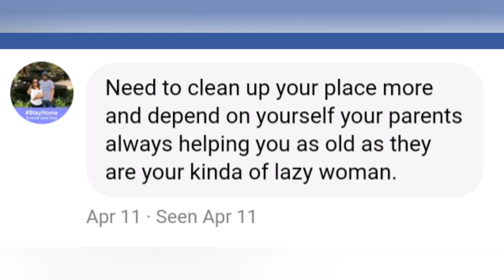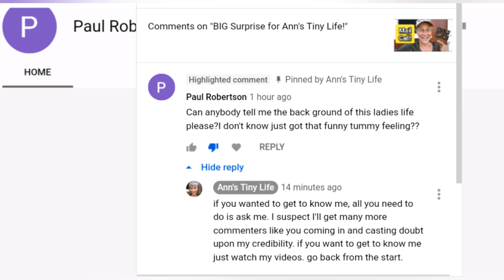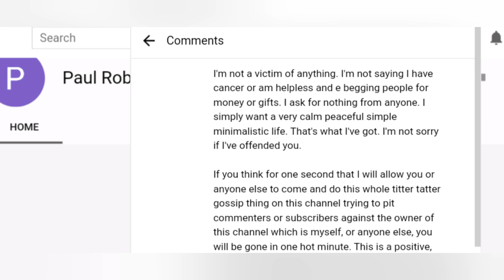Setting Boundaries For Empty People on the Internet - Ann's Tiny Life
I cook a delicious pot of ham, beans, and dandelion greens on the rocket stove. Then I address the nasty empty people that have been leaving comments on this channel and on its Facebook page. I only showcase two in this video, but there have been many more. This will be the last time I will address these horrible black hearted people. It simply is not going to be allowed to happen on this channel. I hope that other people who run YouTube channels will be able to successfully set these same boundaries.